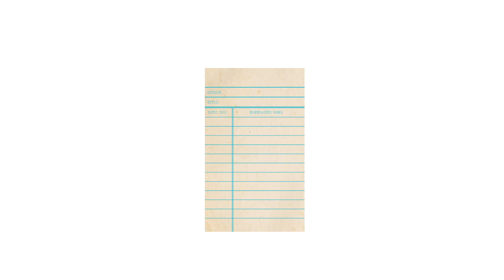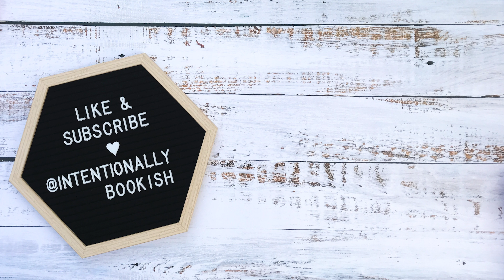My First Time... Reading Romance 😍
The one where I take a trip down memory lane and tell you about the first romance I ever read. Even though it was 20 years ago, I still remember it like it was yesterday!

Books mentioned 📚

Truly, Madly Yours by Rachel Gibson
Irresistible by Susan Mallery
Natural Born Charmer by Susan Elizabeth Phillips
Not Until You by Roni Loren
Simply Irresistible by Rachel Gibson
The Bachelor by Carly Phillips
The Playboy by Carly Phillips
Sweet Little Lies by Jill Shalvis
About That Kiss by Jill Shalvis
Playing for Keeps by Jill Shalvis